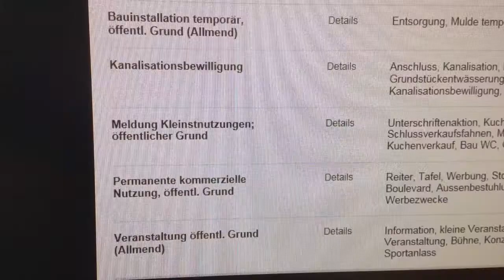Veranstaltung. Wie bekomme ich eine Bewilligung?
Erklärvideo des Tiefbaumants zum Antragsformular für Veranstaltungen auf öffentlichem Grund.